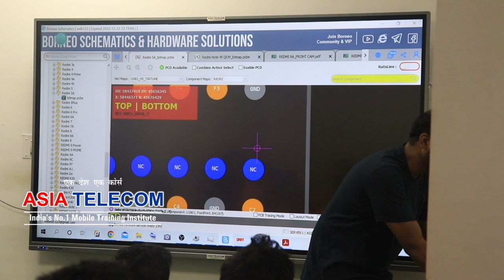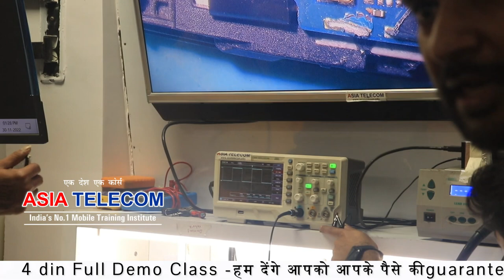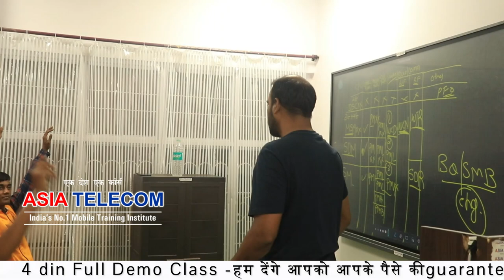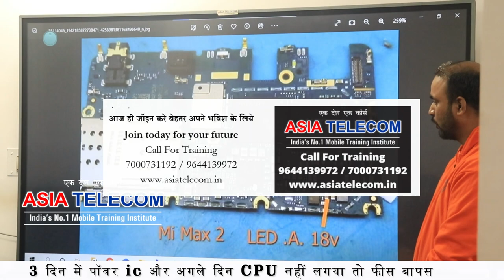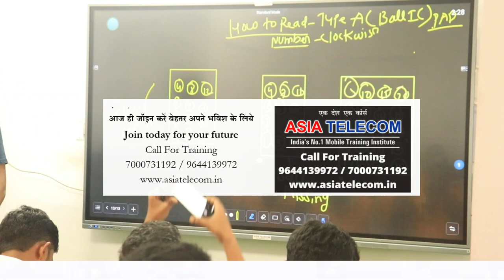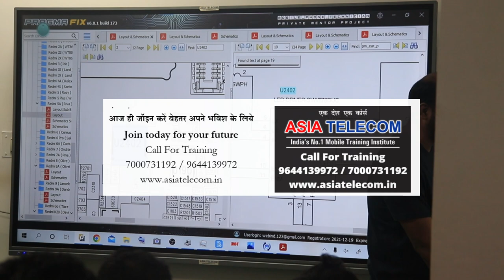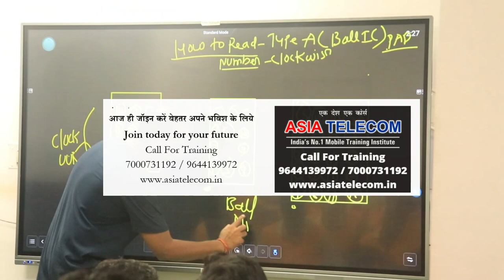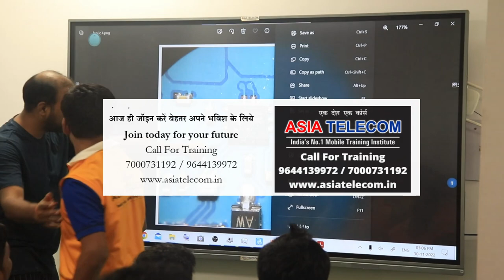IC PAD को कैसे schematic में पढ़े l New Update Mobile में IC फाइंड कैसे करे